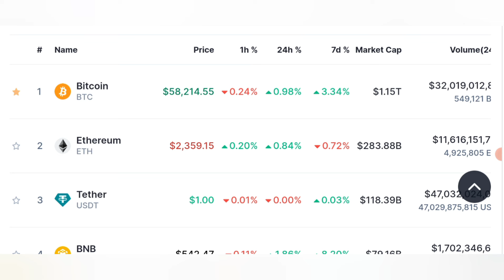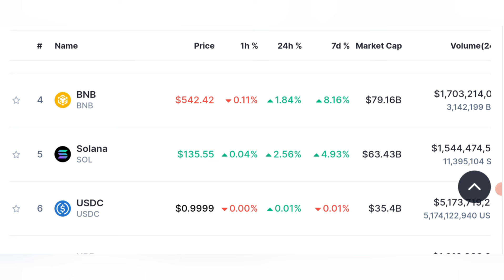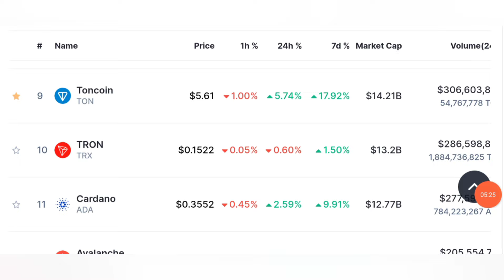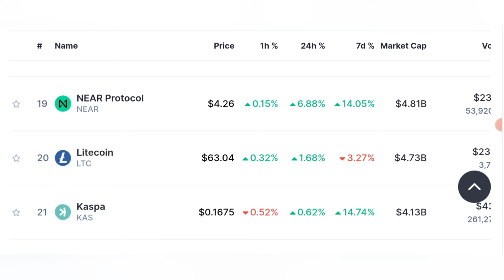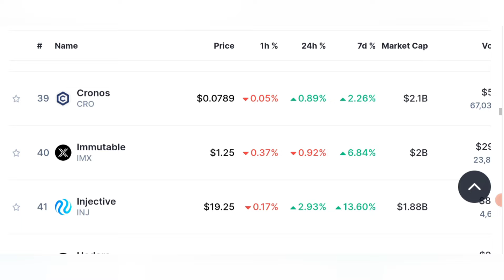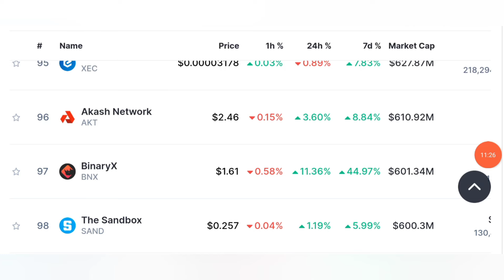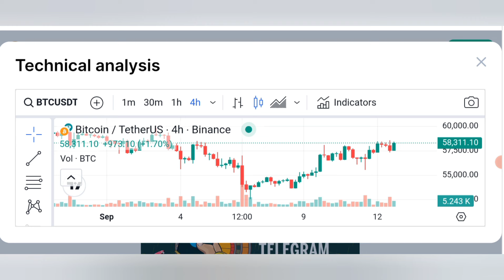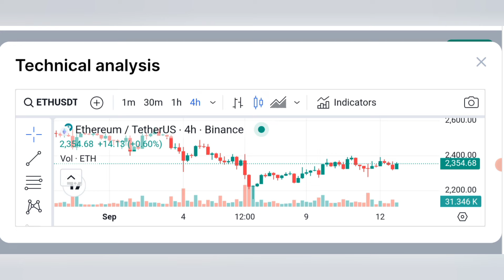🚨 Urgent 💥 Latest Crypto Market Analysis & News Updates 📊 (Hindi/Urdu)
🚨 Urgent 💥 Latest Crypto Market Analysis & News Updates 📊 (Hindi/Urdu) Stay up-to-date with the latest Bitcoin price predictions and Crypto News updates. In this video, we'll analyze the current state of the Bitcoin market, discuss key factors affecting its price, and provide insights into where BTC and other fundamental strong coins.

Sign up with CoinW & Be a Team with AL MAKKAH TECH & BUSINESS HUB

📊 Get the latest BTC price charts and analysis

In this video, we cover:

Interest rates
bitcoin analysis today hindi
bitcoin chart analysis hindi
bitcoin price prediction today hindi
which coin is best for future trading
current crypto market
crypto market update
crypto market
btc update

🔴🔴🔴Popular Uploads 🔴🔴🔴

_____________________________SOCIAL LINKS\___________________________________